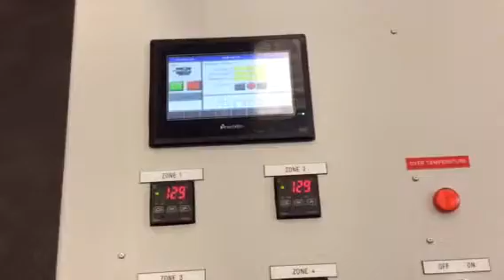FOIL PLUS PRO : SB 4 zone single foil pull, Qatar .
SB hot block foiling/diecutting machine. Fully refurbished to gold standard .
Purpose built for our clients in Qatar .